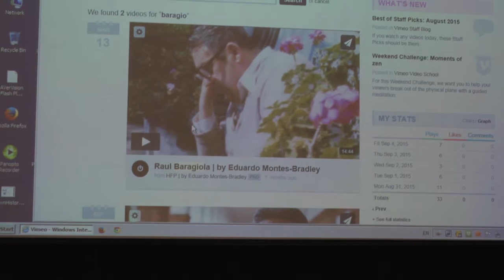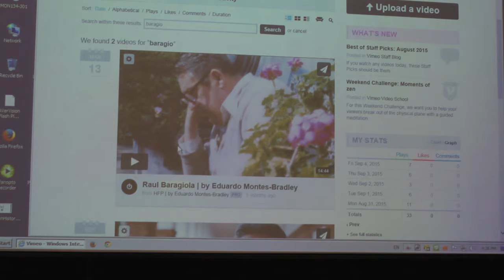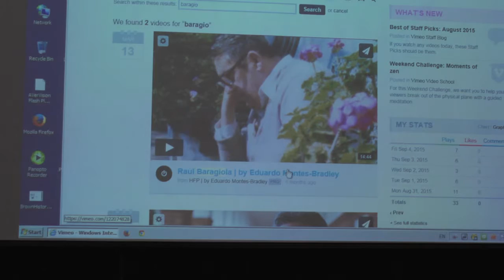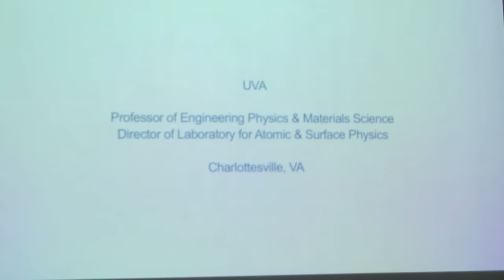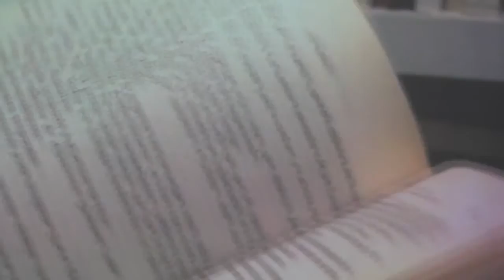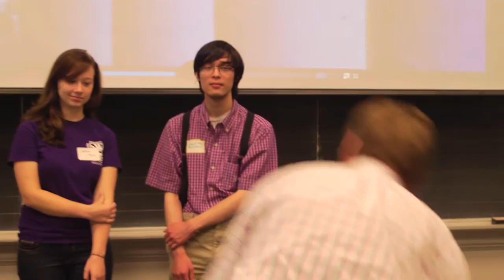09.04.15 Eduardo Montes-Bradley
Eduardo Montes-Bradley talks about filmmaking and the creative process. He also gives a sneak peek into the documentary he is directing about the history of Monroe Hill, where the house and offices of President James Monroe still stand on the UVa campus.